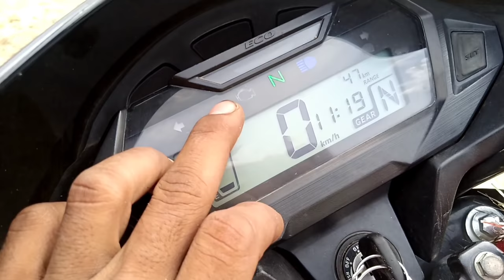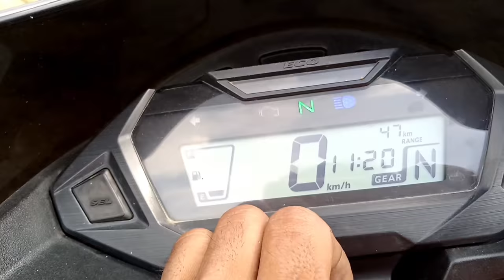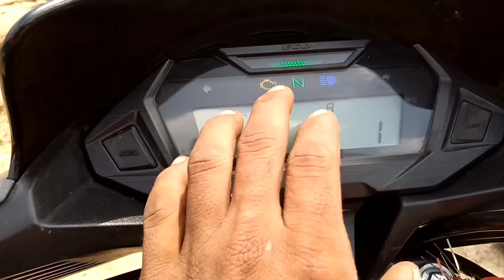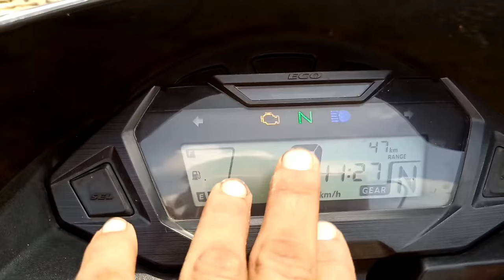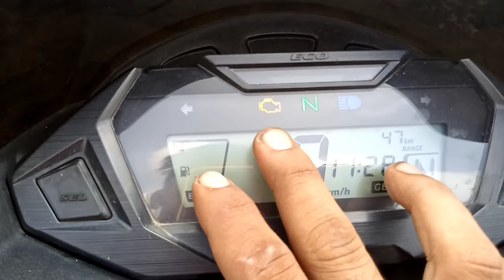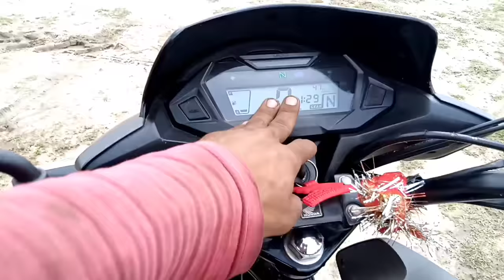चेक इंजन लाइट को बिना स्कैनर कैसे रिसेट करें Honda SP 125 BS6 Fi Check Engine Light Remove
Hallo farend

aaj kis video mein Ham baat karenge Honda SP 125 bs6 FI wali variant ke bare mein the check engine light ko Bina checkup adaptor ke a kis Tarah Se remove Kiya jata hai hi to video bahut hi interesting hogi video acchi lagi video ko like kar dijiyega share kar dijiyega aur mere channel ko Jarur se Jarur subscribe Karke a bell icon ko press kar dijiyega